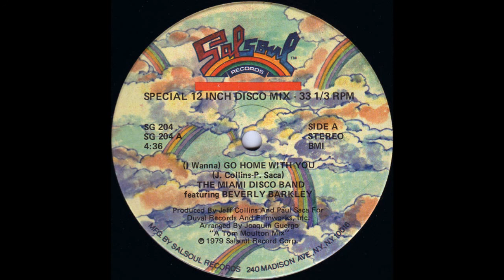The Miami Disco Band Featuring Beverly Barkley - (I Wanna) Go Home With You (12" maxi 1979)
The Miami Disco Band Featuring Beverly Barkley – (I Wanna) Go Home With You
Genre: Funk / Soul
Style: Disco
Year: 1979